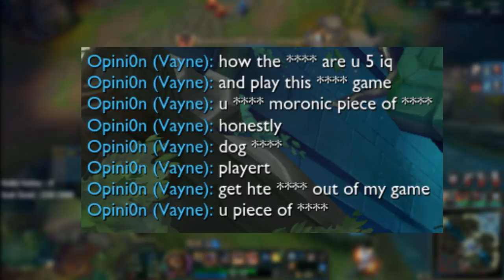Who is Alicopter? Why ADCs don't like him on their team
to get CrunchyRoll ad free for 14-days!

Hit the Notification button for more content

These are my only official channels.

For General inquires (videos and such)